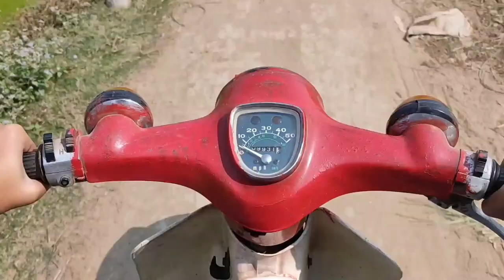Honda Cub - 50 // 1972 // 50cc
Many people are currently laughing at the Honda CUB 50, But laughing should be respected for this old but still active motorbike. It is astonishing to know that this small motorcycle manufactured in 1958 is one of the world’s largest selling bikes. So far, about 88 million have been sold!